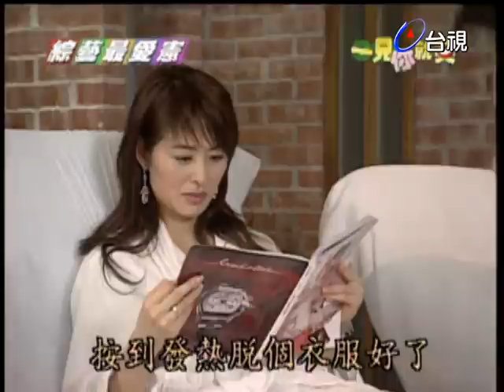整間都是精神病？賈永婕體驗「火山泥」去角質｜綜藝最愛憲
【一見你就笑】